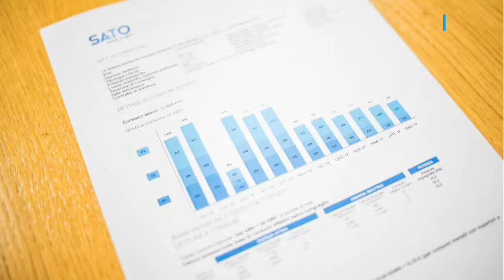Tips to Save Money on Air Conditioning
Air conditioning system has become a necessity due to global warming and climate changes. But it is also important to keep your electricity bill low so it won't hurt your pockets. Here are some easy tips to save money on your air conditioning systems. and contact Mr Kool Air Conditioning.